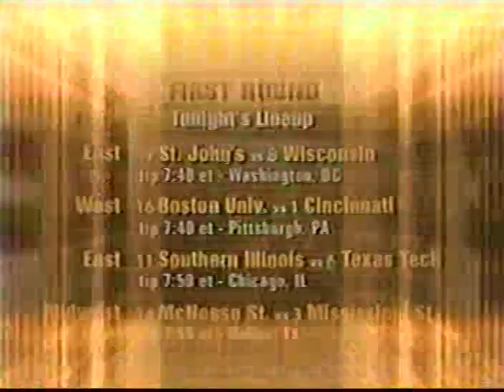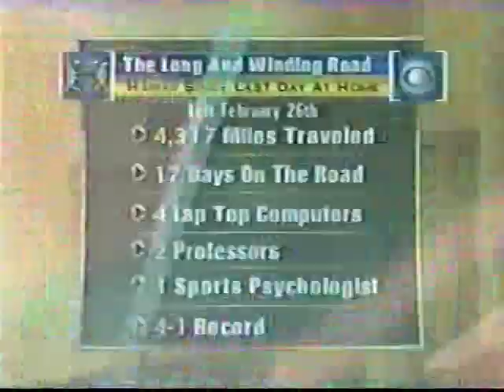2002 NCAA Tournament First Round